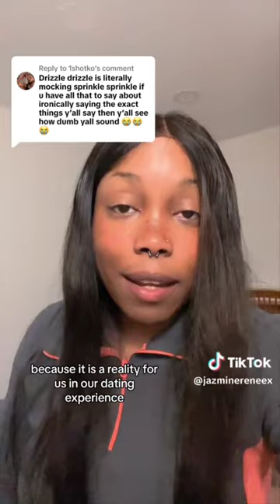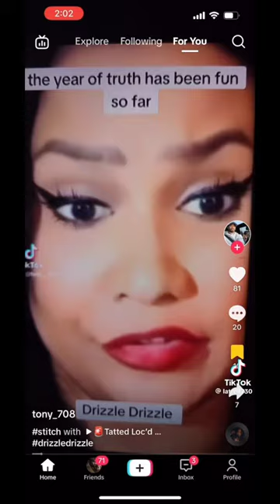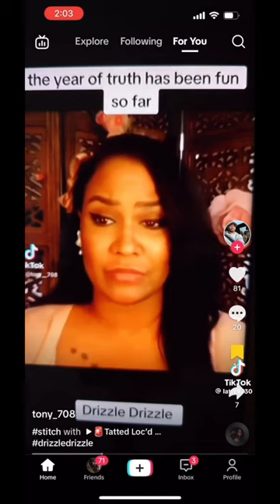THE SOFT GUY ERa MOVEMENT IS TAKING OVER DRIZZLE DRIZZLE SPRINKLE ✨️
In recent years, there's been a noticeable shift in relationship dynamics. Men are increasingly advocating for a more balanced approach, where traditional roles are reassessed. They're asking for gestures of affection like flowers, sharing financial responsibilities, and even enjoying pampering sessions together. It’s a modern take on partnerships where responsibilities and perks are shared, steering clear of outdated norms and fostering equality and mutual respect in relationships.